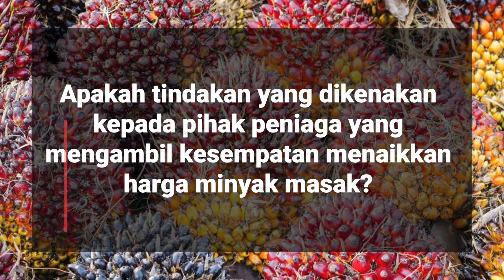Tindakan Kepada Peniaga Yang Menaikkan Harga Minyak Masak